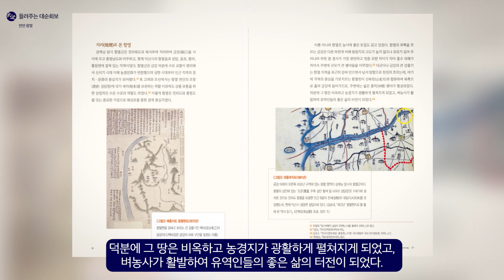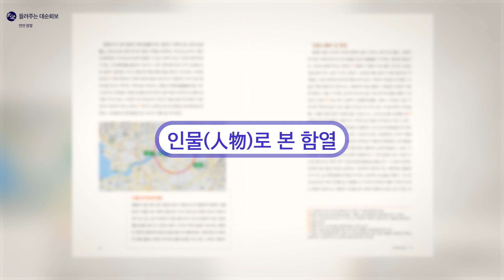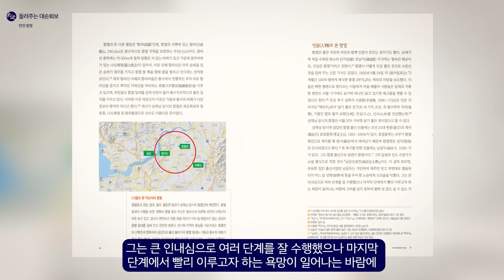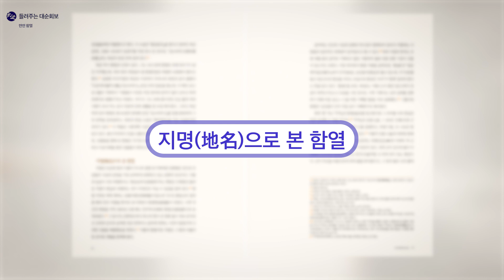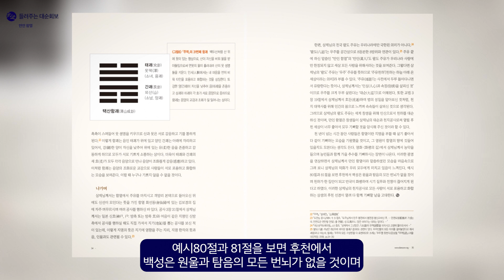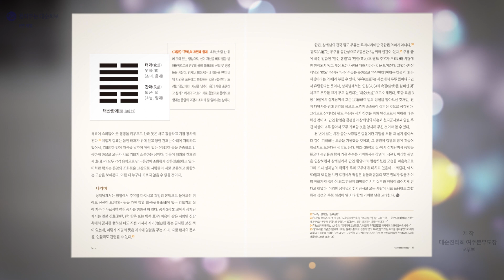만인함열 | 대순진리회 여주본부도장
00:00 시작
00:05 만인함열
01:58 지리로 본 함열
04:50  인물로 본 함열
08:31 지명으로 본 함열
12:06 나가며

[출처] 대순회보 260호 전경 속 이야기 : 만인함열